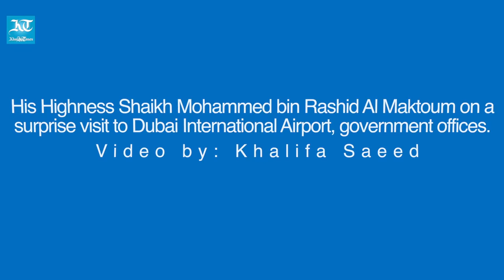Shaikh Mohammed on surprise visit to government offices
His Highness Shaikh Mohammed bin Rashid Al Maktoum, Vice-President and Prime Minister of UAE and Ruler of Dubai on a surprise visit to government offices in Dubai.